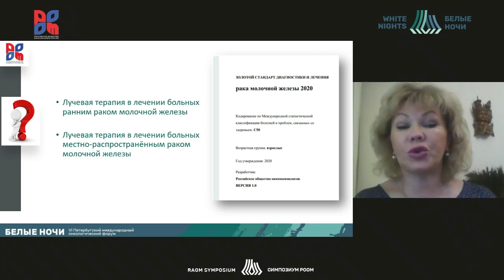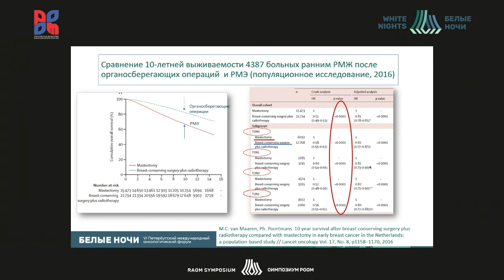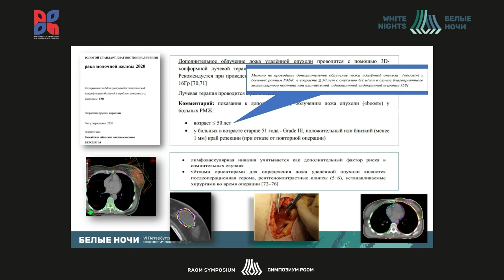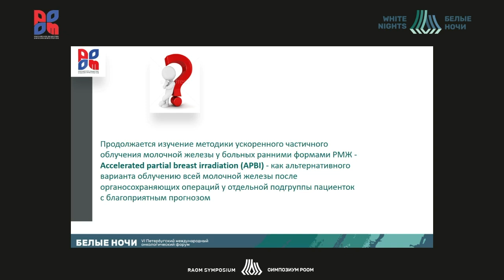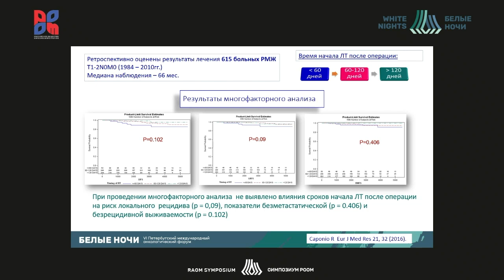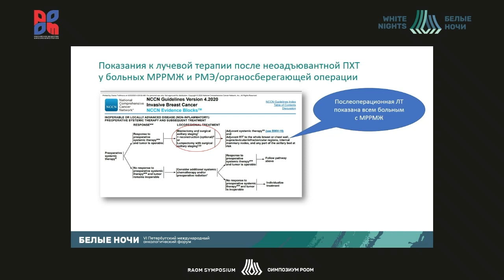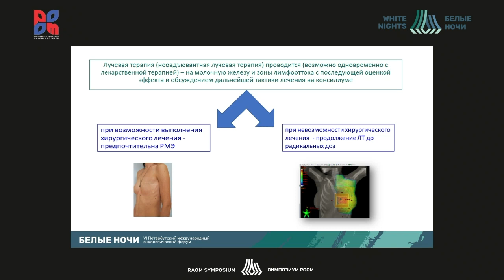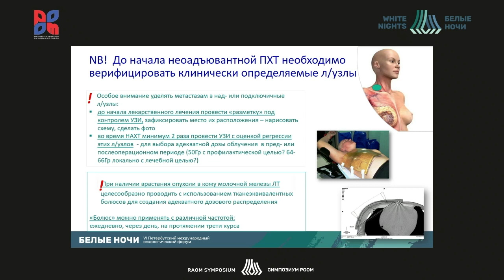Золотой стандарт 2020. Лучевой терапии РМЖ (Трофимова О.П.)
Трофимова Оксана Петровна - доцент кафедры онкологии  ГБОУ ДПО РМАПО, ведущий научный сотрудник радиологического отделения ФГБУ «НМИЦ им. Н.Н. Блохина» Министерства России, д.м.н., член PATPO, РОС, ESTRO, ASTRO, Москва